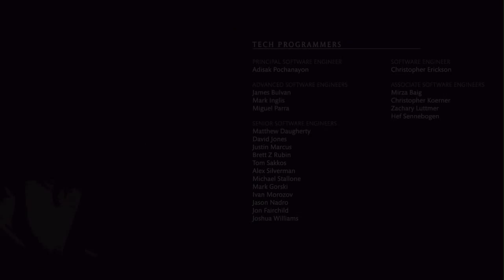MKX Towers Part 17 - Impostor Shinnok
Hello and Welcome Internet to Part 17 of our Mortal Kombat X Towers Let's Play today we take on Shinnok's Tower and it goes rather smoothly